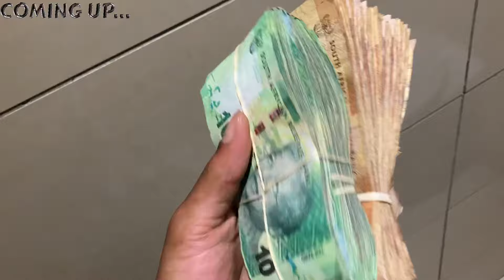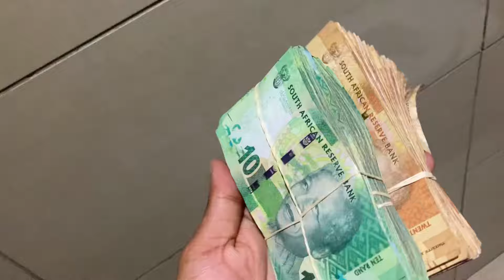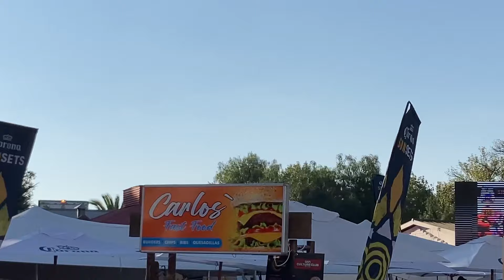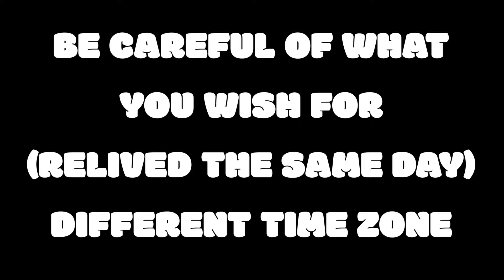LIFE AS SKAII WALKER|movie:)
LOOSELY BASED ON REALITY
(BASED ON SKAII’S LIFE)
LIFE AS SKAII WALKER THE MOVIE
FEAT.

BECOME A WALKER GANGY

LOVE&light